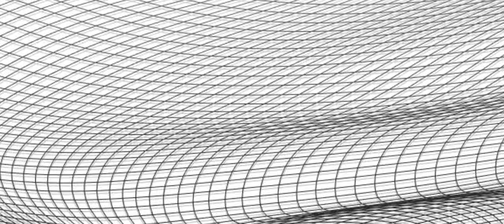Copyright free background video (wireframe)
This mesmerizing background video is perfect for presentations, websites, social media, etc. It features  abstract animations, soothing waves,

Feel free to use this video as a backdrop to enhance your  business presentations, personal vlogs, website banners, etc.]. It's copyright-free and suitable for both personal and commercial projects.

To use this video, simply click the "Download" button, and don't forget to give credit if required (see licensing details below).

Licensing:
This video is available under the Creative Commons. You are free to use, modify, and share it for any purpose, even commercially, without the need for attribution.